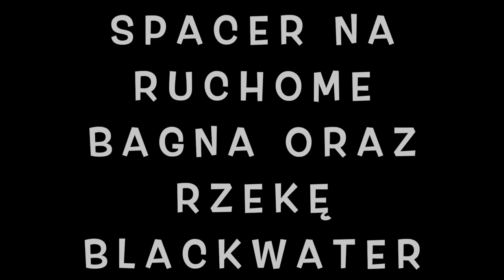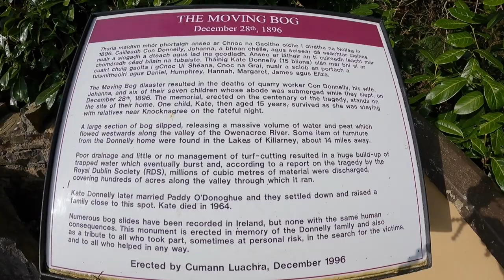Sylwia i Romek Odc.34 Spacer na Ruchome Bagna oraz Rzekę Blackwater Irlandia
Witam :) poprzez niekończący się lockdown tutaj w Irlandii oblatujemy nowe tereny wokół naszej wiochy i ciekawe jest to że zawsze pojawia się coś ciekawego na naszej drodze i jest wesoło. Tym razem lecimy przez ruchome bagna i docieramy w pewnym momencie do rzeki Blacwater eksplorując starą chatę, która pojawiła się na naszej drodze. Także jeśli jesteście zainteresowani to zapraszam ;)

- 100% naturalne batony proteinowe w opakowaniu kompostowym ALL REAL NUTRITION